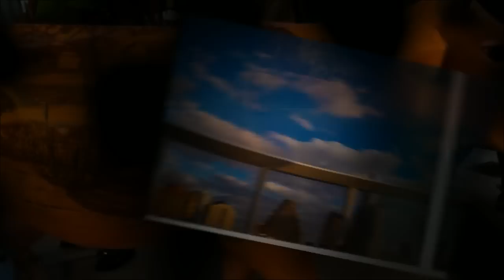Austin Cow Parade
Introducing the members of the Austin Cow Parade, July 27, 2011